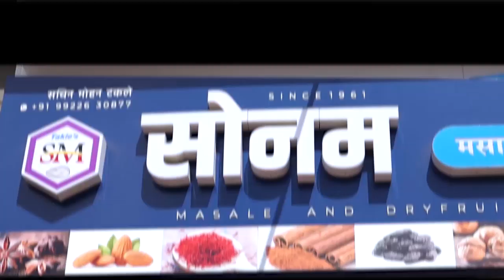शिवसेनेला पाठींबा दिल्यामुळे कॉंग्रेसचे रवि देशमुख यांची होणार हकलपट्टी || वज्रधारी न्यूज़